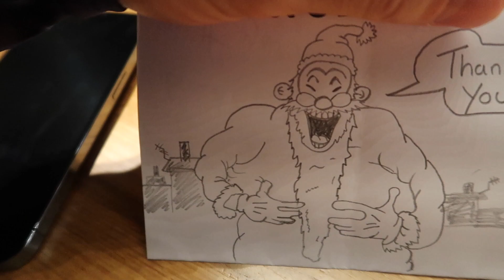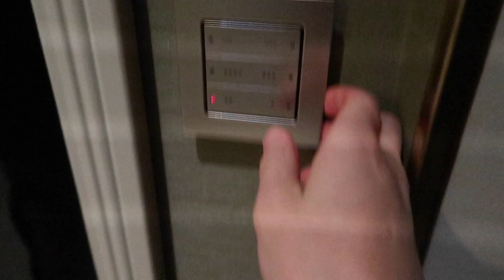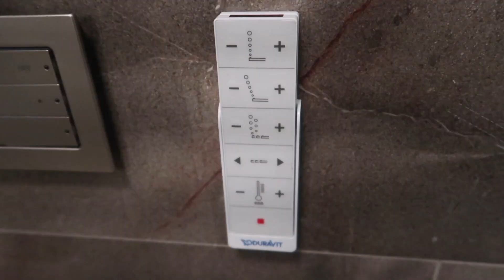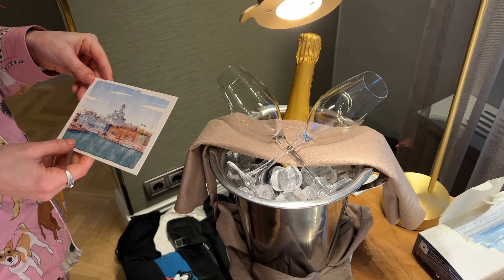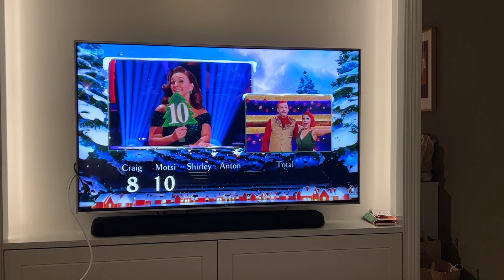This wasn't supposed to happen..